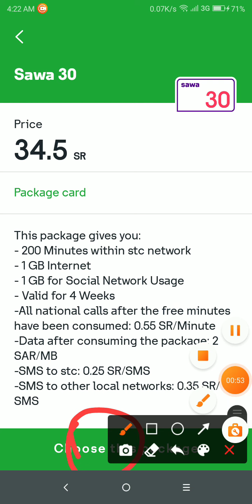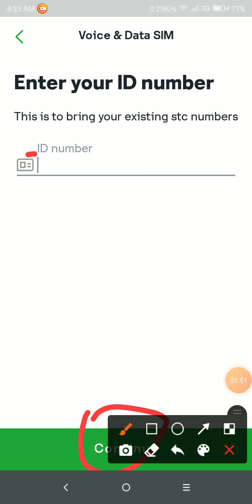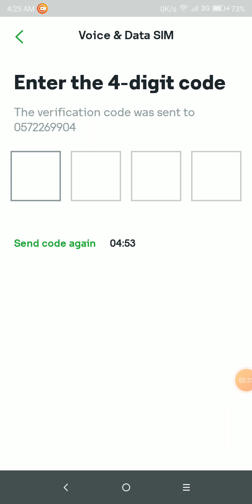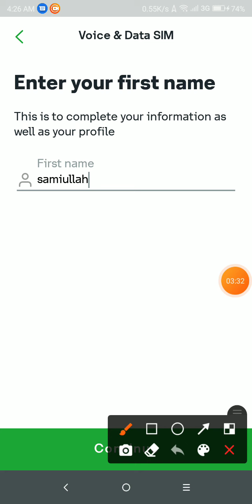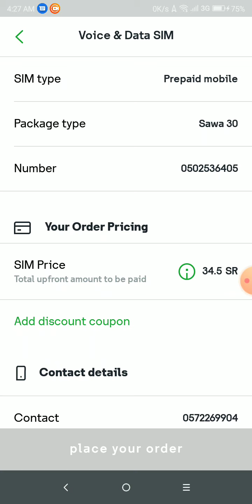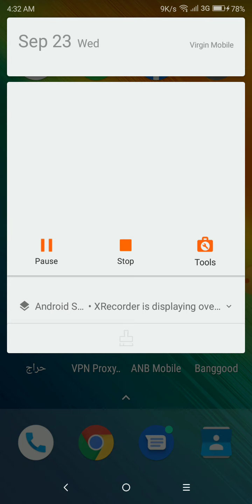STC sim card online kaise | STC sim kharide online free Home Delivery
STC sim card online STC sim kaise| kharide online free Home Delivery

Stc sim card
online in saudia free delivery
Hello Iam sami welcome To my
your search:-
stc sim card
how to buy stc sim card online
online sim card kaise kharide
stc sim,sim card kaise kharide
online sawa ki sim kaise kharide
stc sawa ka sim kaise kharide online
online sim card kharidne ka tarika
stc sim online delivery
how to purchase sim card online,stc sim kaise kharide
how to buy sim card online
how to order stc sim card online
stc ka sim kaise kharide
stc ka sim card online kaise kharide
how to block sim card online in saudi arabia
My description:
Tech Champion Support,Junnu ki tech,Sachin Tech,Vk technical bhaiya,
hi shadam,Nitya k Support,Mangesh kumar,Spreading Gyan,Technical bhukhar,Manoj dey,Technical yogi,Creator search 2. 0,iAi Hindi,spreading Gyan,@helan mtm box,@trust bangla50,@tech Khan,
@live Technic Hindi ,tech kna,
tust bangla50,@iAi Hindi,